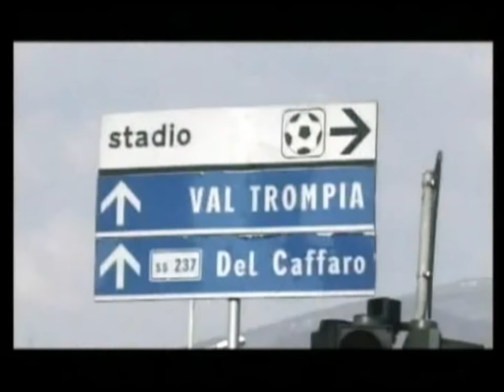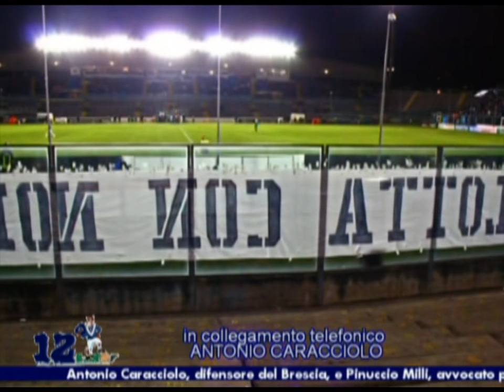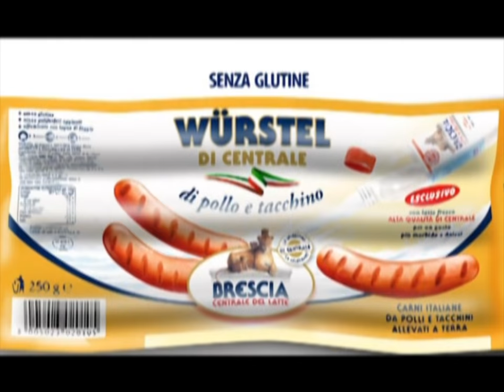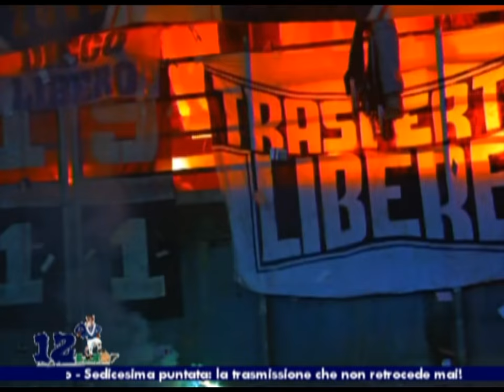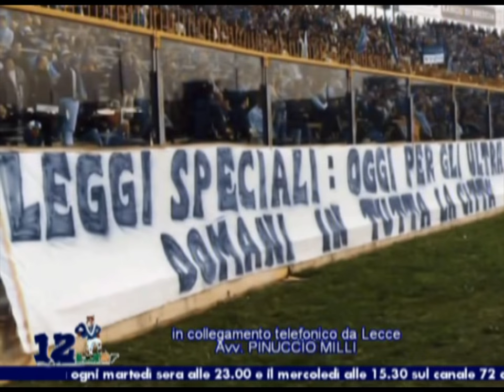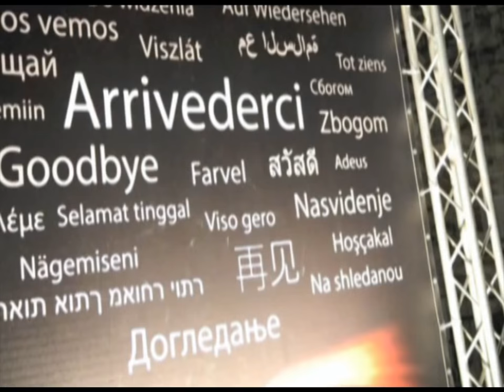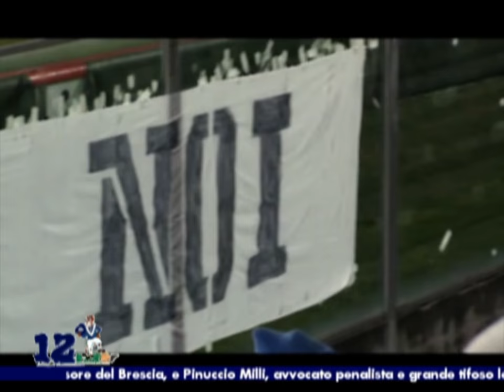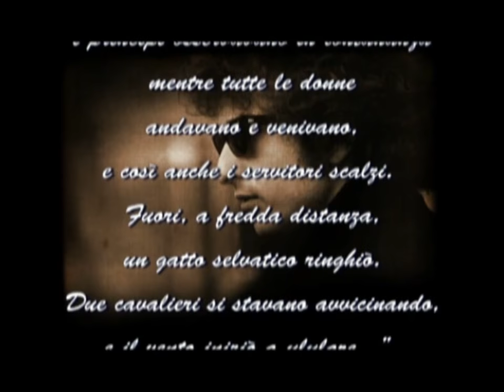“XVI puntata” di “Dodicesimo in Campo - Primo tempo 2015/2016”, la trasmissione che non molla!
“Sedicesima puntata” di “Dodicesimo in Campo - Primo tempo 2015/2016”, la trasmissione che non molla!

Argomenti:
- Brescia: un'altra vittoria di... rigore!
- Noi stiamo con Ilaria!
- "Ieri per gli Ultras, oggi per tutta la città!"
- Fasano: azionariato popolare? Si può fare!
- cose (mai) viste: “Quando si entra nella storia!”

Ospiti della puntata: Max Battagliola, avvocato penalista e grande tifoso del Brescia; Fabiano, Ultras del gruppo Brescia 1911 Ex-Curva Nord

Al Telefono:
- Antonio Caracciolo, difensore del Brescia
- Pinuccio Milli, avvocato penalista e grande tifoso giallorosso

Servizi:
- "Brescia 1911 vs Ternana" vissuta sugli spalti
- "Brescia 1911 vs Cesena" vissuta sugli spalti

La frase finale: “Bob Dylan”

“Dodicesimo in Campo”: trasmissione anticonformista di aggregazione, di contro-informazione e di libertà d'espressione. Non tesserata, non autorizzata e non in vendita!

Da quest’anno (stagione 2015/2016) “Dodicesimo in Campo - Primo tempo” va in onda in diretta il lunedì sera dalle ore 20.30 alle ore 22.00
Puoi vedere le puntate di “Dodicesimo in Campo” sul canale 72 del Digitale Terrestre, oppure in diretta streaming al seguente

Sarà possibile rivedere la trasmissione grazie alle repliche del martedì sera (ore 23.00) e del mercoledì (ore 15.30) sul canale 72 del Digitale Terrestre, e tramite il canale Youtube di Dodicesimo in Campo

Anche quest'anno, dopo il successo del “Primo Tempo”, Dodicesimo in Campo raddoppia e vi aspetta a Seilatv (canale 216 digitale terrestre) con “Dodicesimo in Campo - Secondo Tempo”, ogni mercoledì alle ore 20.45

Seilatv: digitale terrestre, canale 216 per tutta la Lombardia